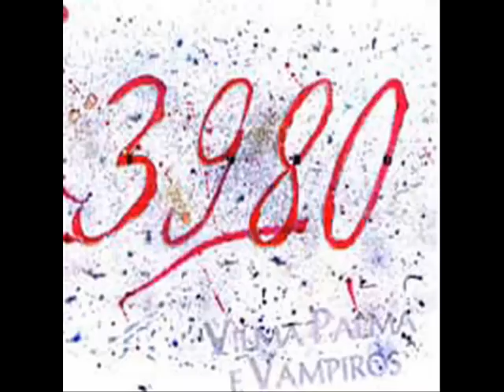verano traidor "cover" - vilma palma e vampiros - tributo cover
UN TRIBUTO A UNA DE MIS BANDAS FAVORITAS DEL ROCK EN ESPAÑOL GRACIAS VILMA PALMA POR SU MUSICA